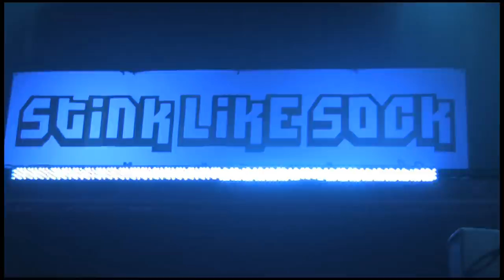Stink Like Sock (The Final Cut)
Done and Done, the full promo video for Stink Like Sock, Junction, Cambridge, Took a lot of man hours to shoot, and cut, as well as sucking up that precious Uni work time. Hopefully it's been worth the effort, and I hope you guys like it.

Coming Soon, The Promo Video For SoundClash!

Only For The Hardcore UK Raver!